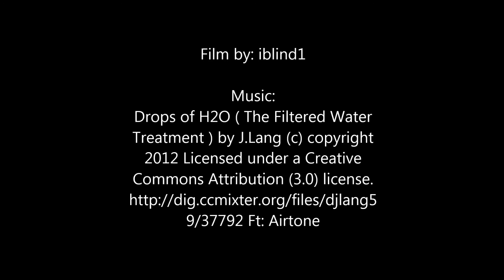Driving up a Snowy Mountain Canyon with a Tesla Model X Commentary Free (Almost)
I cut out most of the commentary so you can just enjoy the ride.

I have been waiting for the right day to take my Telsa Model X P100D up the canyon to get a shot like this.  It is not exactly what I wanted (I wanted it to be snowing) but I think it turned out decent.  I am still hoping that we will get the right weather during the day for the right look.

I will be taking you along with me on my 5000+ road trip across the United States.